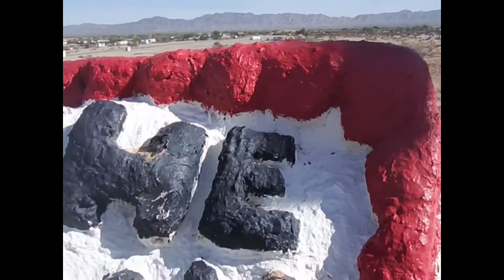Trek America Wild West 25 October 2015